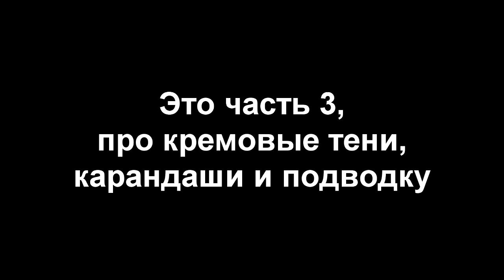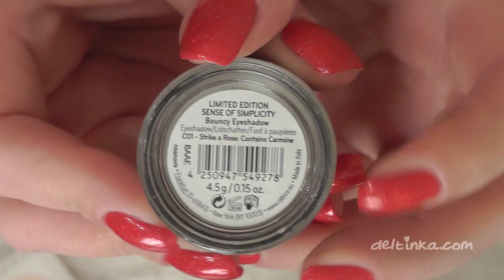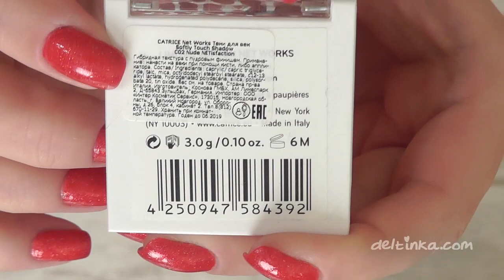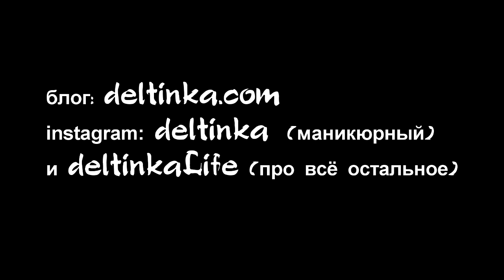Покупки косметики за ГОД! Часть 3: кремовые тени, карандаши и лайнер// Фавориты!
Обратите внимание, у меня раздвоился Инстаграм :)) Теперь старый аккаунт deltinka посвящен именно маникюрным делам, а для всего остального у меня аккаунт DeltinkaLife - добро пожаловать :)

На сайт Faberlic - это моя персональная ссылка, учитывающая мою эффективность как блогера. Прошу переходить по ней, если заинтересовались :) Заранее спасибо!